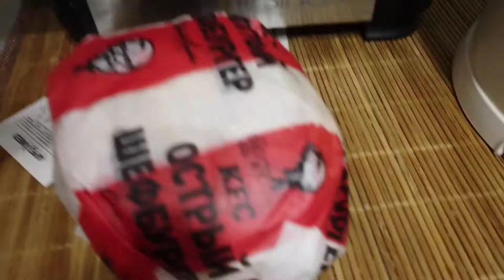Сьогодні Різдво Христове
мой vlog
Сьогодні Різдво Христове за Григоріанським календарем

Різдво Христове за Григоріанським календарем відзначають Католицька церква, протестантські церкви, а також більшість помісних православних церков. Зокрема, сьогодні святкують православні в Болгарії, Греції, Румунії, на Кіпрі, прихожани Албанської та Фінляндської православних церков, а також Православна церква Чеських земель і Словаччини. Відзначають цього дня Різдво Христове і три древні патріархати – Константинополь, Александрія та Антіохія.

Різдво – одне з найбільших і найурочистіших християнських свят. І якщо для православних у святковій ієрархії вище стоїть хіба що Воскресіння Христове, або ж Великдень, то для католиків Святом свят є саме Різдво.

Біблійна історія оповідає нам наступне: Діва Марія разом з Йосипом, з яким вона була заручена, прийшли в юдейське місто Віфлеєм для участі в державному перепису. Оскільки місця їм не знайшлося ні в готелях, ні в домівках віфлеємців, вони вирішили заночувати в печері, куди пастухи зазвичай заганяли в негоду худобу. Там і народився Ісус Христос. Немовля поклали в ясла (годівницю для худоби). Саме тоді пастухам, що вночі стерегли стадо, з’явився ангел зі звісткою про появу на світ Спасителя світу, і вони першими поклонилися маленькому Ісусові. Також на поклоніння Богонемовляті прийшли волхви (східні мудреці), яких до Віфлеємської печери привела чудесна зірка.

В перші століття нашої ери не існувало точної дати святкування Різдва Христового. Одні віруючи виступали за 20 травня (Климент Олександрійський), інші – за 25 березня, 17 листопада тощо. Східні християни відзначали Різдво переважно на Богоявлення 6 січня.

У 336 році, за часів імператора Костянтина Великого, відбулось перше задокументоване святкування Різдва саме 25 грудня. Офіційно ця дата була затверджена на Третьому Вселенському соборі, що проходив в місті Ефес у 431 році. Згодом святкування Різдва зі східної частини Римської імперії почало поширюватись на північ і захід Європи, доповнюючись різними традиціями. Так, у Середні віки (приблизно з 1223 року) виник звичай встановлювати для поклоніння віруючих різдвяні вертепи – ясла з фігурками Дитяти Ісуса, Марії, Йосипа, пастухів, Трьох царів (волхвів) у церквах та власних будинках.

Варто зазначити, існування двох дат святкування Різдва пов’язане не з приналежністю до тієї або іншої християнської конфесії, а виключно з різницею календарів, якими послуговуються церкви. У XVI столітті на зміну Юліанському календарю прийшов більш точний Григоріанський календар. Згодом більша частина церков перейшла на новий календар, а деякі церкви продовжили використовувати старий, де 25 грудня відповідає 7-му січню.

Починаючи з 2017 року, Україна офіційно святкує Різдво Христове двічі – 25 грудня та 7 січня, причому обидва дні, згідно з законом, вихідні. Серед сусідніх з Україною держав так само офіційно двічі відзначають Різдво Білорусь та Молдова.